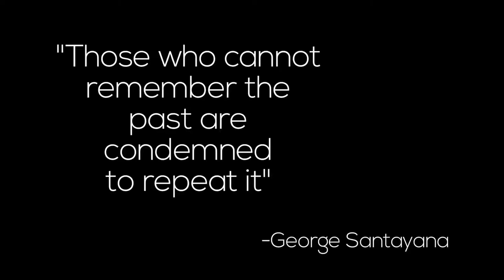Barry hosts Holocaust Documentation and Education Center for Student Awareness Day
On Thursday, March 6, 2014, Barry University welcomed more than 400 Miami-Dade high school students as it hosted the Holocaust Documentation and Education Center (HDEC) for its Student Awareness Day series.

The HDEC's Student Awareness Day series is a prejudice reduction program that brings together hundreds of students from different schools to work together to break down the walls of prejudice and discrimination. The HDEC's Student Awareness Day series is now in its 28th year of existence. The events function as prejudice reduction symposia whereby high school students learn the dangers of racism, hatred, and bigotry through videos, lectures, and round-table discussions with survivors of the Holocaust. By relating to the tragic personal stories of Holocaust survivors, students begin to understand that no one is immune to the evil of discrimination.

The event at Barry featured more than 50 Holocaust survivors who survived the horrors of Nazi Germany. Among the unique activities that took place, the survivors and students paired up for roundtable discussions in which the survivors shared their experiences of hate and prejudice and how they endured their torturous conditions.

In addition to the survivors, the event featured three guest speakers whom shared their experience with prejudice and how they overcame hate. The speakers in attendance included: Former skinhead Angela King, Dr. Abraham Gittelson, senior consultant at the Orloff Central Agency for Jewish Education, and Howard Finkelstein, a public defender and regular contributor to WSVN with his "Help Me Howard" series.

Barry University has been involved with the HDEC since its foundation in 1980. The HDEC's founding president was Sister Trinita Flood, OP, President of Barry from 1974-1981. Since then, Barry's former president, Sister Jeanne O'Laughlin, OP, PhD, and current president, Sister Linda Bevilacqua, OP, PhD, have served and continue to serve on the HDEC Board of Directors.

Since its foundation, the HDEC seeks to combat prejudice in our multicultural, ethnically diverse community by educating students and alerting them to the dangers of prejudice. For more information on the HDEC, visit their webpage